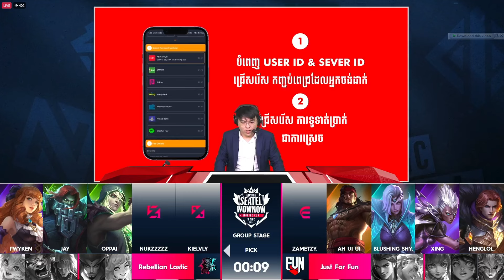Just For Fun Vs Rebellion Lostic - ការប្រកួតមិត្ត WYMC វគ្គប្រកួតជម្រុះក្នុងពូល